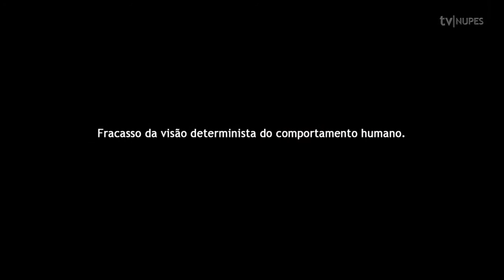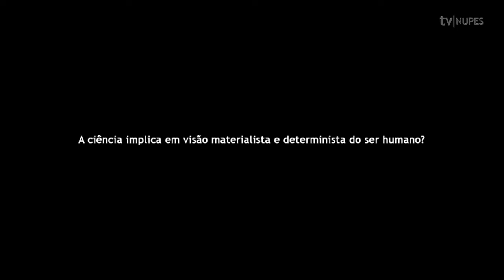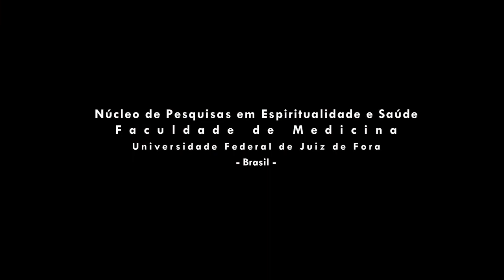A ciência não implica em visão materialista e determinista do ser humano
O fracasso da visão determinista do comportamento humano.
A ciência implica em visão materialista e determinista do ser humano?

Gustavo Arja Castañon é graduado em Psicologia pela Universidade do Estado do Rio de Janeiro  e em Filosofia pela Universidade Federal do Rio de Janeiro. Mestre em Psicologia Social pela UERJ  e em Lógica e Metafísica pela UFRJ. Doutor em Psicologia pela UFRJ. Professor adjunto do departamento de Filosofia da Universidade Federal de Juiz de Fora, professor do programa de pós-graduação em Psicologia e pesquisador do NUPES/UFJF. Atualmente realiza pós-doutorado em Filosofia da Ciência, na Durham University (Inglaterra).

Para saber mais:
Castañon, Gustavo Arja . Psicologia como Ciência Moderna: vetos históricos e status atual. Temas em Psicologia (Ribeirão Preto), v. 17, p. 3, 2010.

Castañon, Gustavo Arja. Construcionismo Social: Uma Crítica Epistemológica. Temas em Psicologia (Ribeirão Preto), Ribeirão Preto, v. 12, n.1, p. 68-82, 2004.